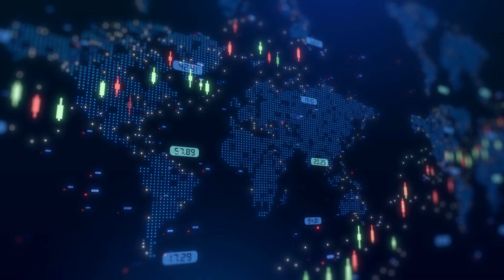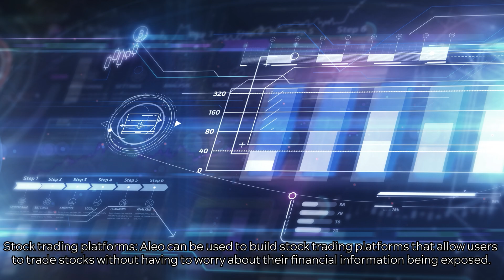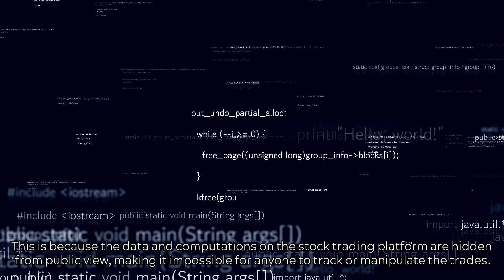RRG Mining | Aleo for financial applications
This video's about the ways you can use Aleo for financial applications. As Aleo continues to develop, we can expect to see even more innovative and privacy-preserving financial applications built on top of the platform.